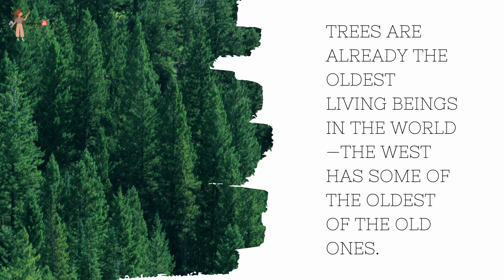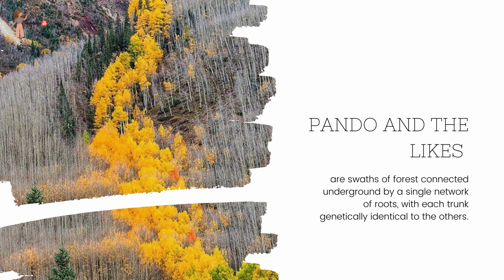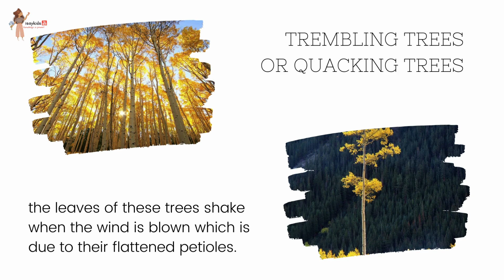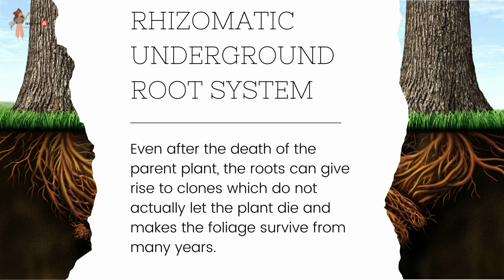Clonal tree groves | Aspen trees | Quacking trees | Trembling trees | Oldest living organism | Pando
The clonal tree groves look like a forest of trees, while actually it is just one tree. Pando is an aspen grove in Utah. It is one of the largest and oldest organisms in the world. Pando is considered a single organism because all of its trees grow from shared roots under the ground. The DNA of every tree is identical.

Have fun!

5. What? Who? Why? When? How? Where?

15. isaykids

About us!

Love,
isaykids